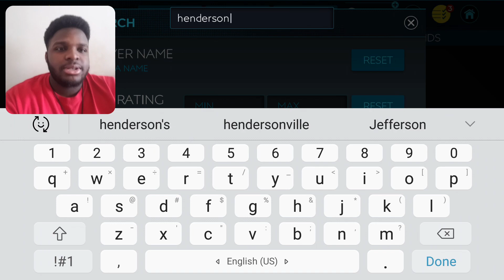TREASURE HUNT EL DORADO- I GOT 99 OVR HENDERSON- FIFA MOBILE 20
had to get someone that is better than kante.

Intro
New effects :) | Template#21 Free To Use.
by CJ39Fx
Outro
Epic Colorful Outro #8
created by CresentXR